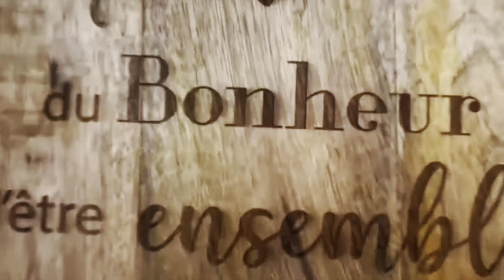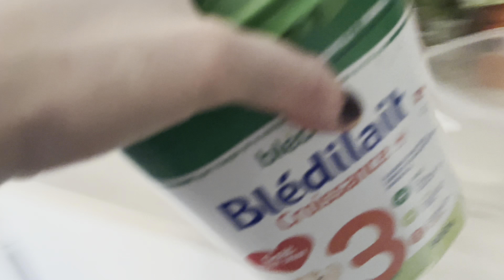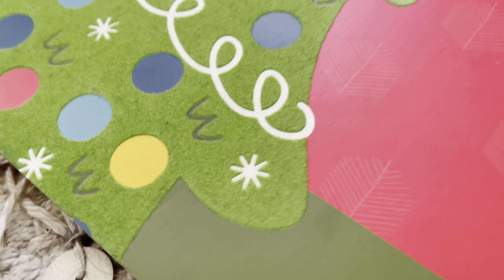VLOGMAS JOUR 17🌲TOUPOUSS 🎁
Ma vidéo TOUPOUSS BOBÈCHE